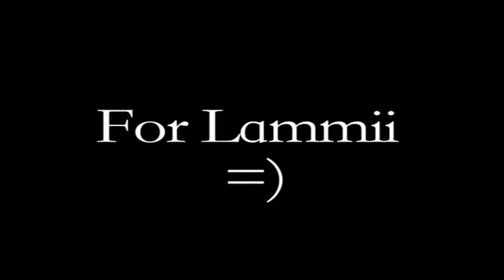It's Too Little, Too Late [BOIT]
(Spoilers up to 2.02)

Title: It's Too Little, Too Late
Song: Loss of a Twin
Artist: Brian Tyler
Fandom: Supernatural
Characters/Pairings: Sam, Dean, John
(mykindofart @ LJ)‬
Summary: "And I'm not alright.. but neither are you."

One of the first scenes from anything that I had ever watched that made me forget to breathe.

Maria (SecretlytoDream) posted a video with this song, which is what inspired me to use it in the first place. :)
[First uploaded July 23rd, 2009]